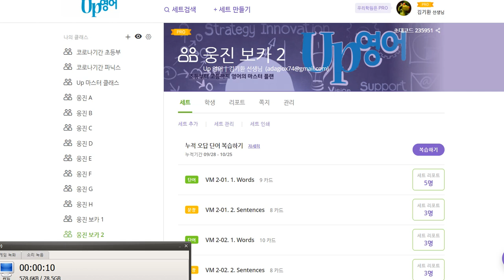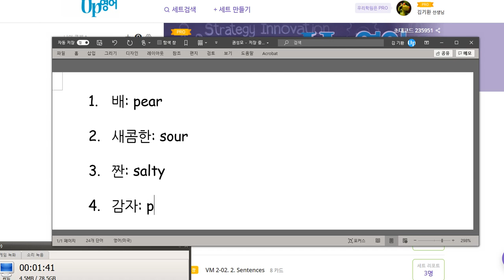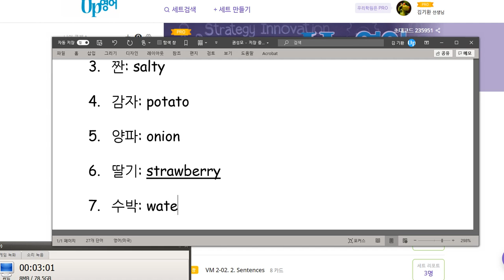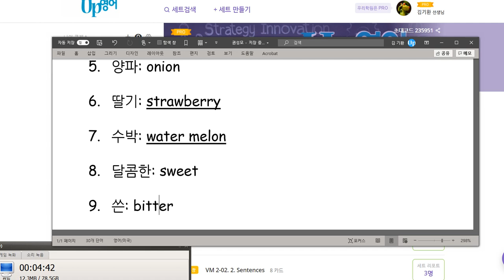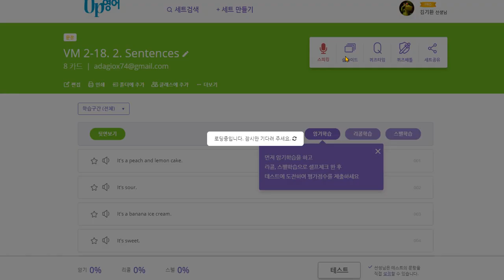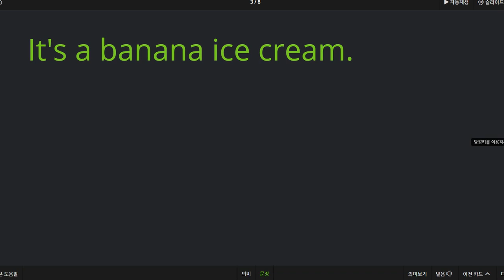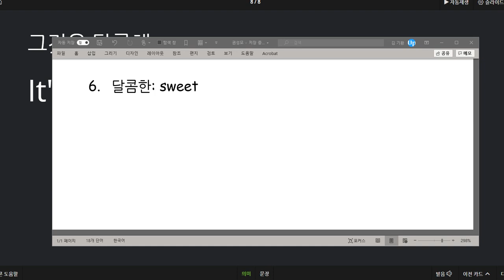권성모 2020 10 28 칭찬 말하기 100점 쓰기는 어려운 단어가 많아서 틀린 것이 지난번 보다 많아졌습니다